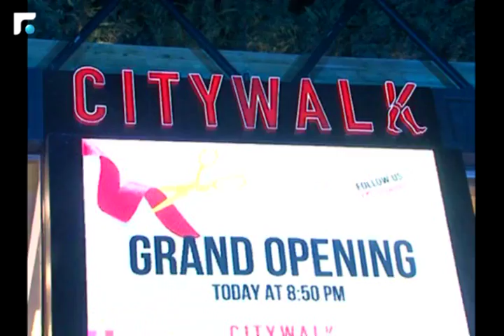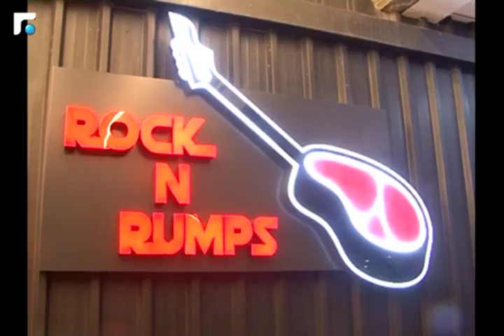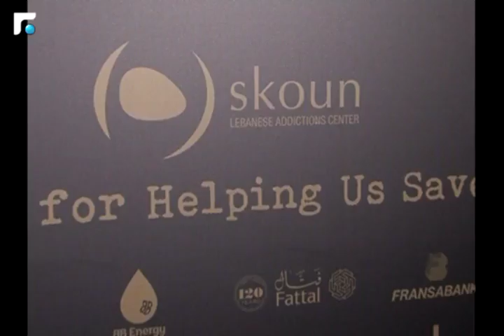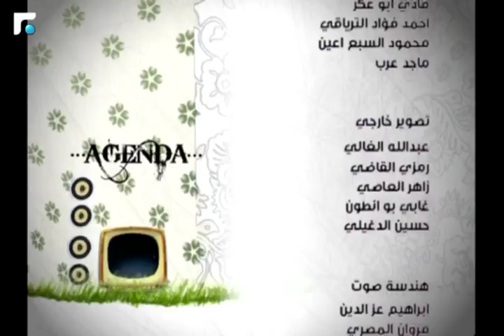Agenda 12/02/2018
Agenda